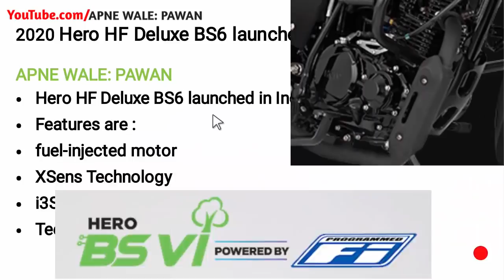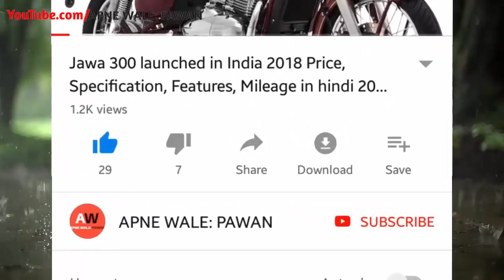2020 Hero hf deluxe bs6 fi launched | bs6 hero hf deluxe 2020 fi official update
Hi..This video about bs6 fi hero hf deluxe or 2020 hero hf deluxe fi bs6 launched with new price with new design and logo and colours & 2020 Hero hf deluxe bs6 fi new update details and features like i3s & xsense & fuel injection.

Queries Solved:
1)BS6 Compliant Hero HF Deluxe Launched In India
2)Hero HF Deluxe BS6 launched, price starts at Rs 55,925
3)2020 Hero HF Deluxe BS6 Official Launched Price Features & Complete Details
4)2020 Hero HF Deluxe BS6 FI Mileage On road Price Full Details In Hindi

CONTENT SOURCE OFFICIAL- OWN and Heromotocorp.com